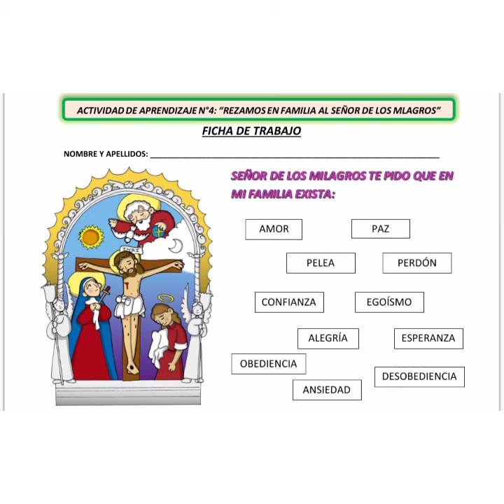"REZAMOS EN FAMILIA AL SEÑOR DE LOS MILAGROS"